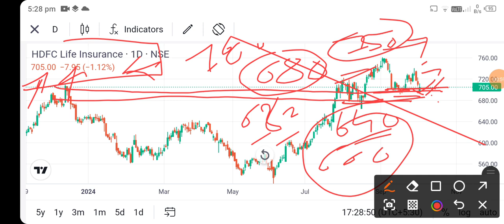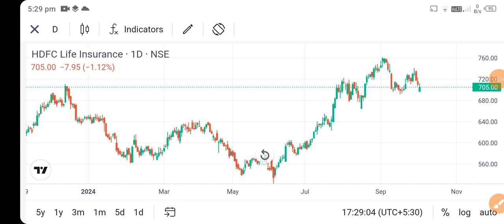hdfc life share news today l hdfc life share price today l hdfc life share latest news